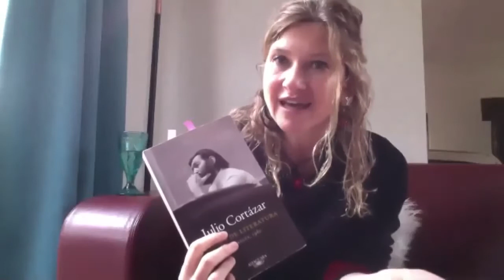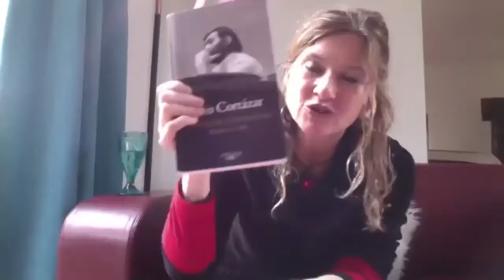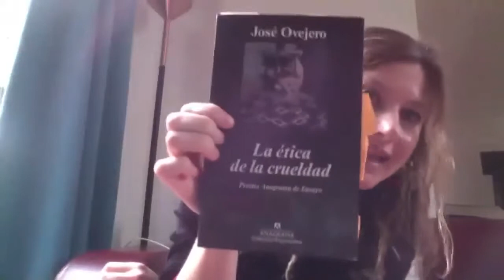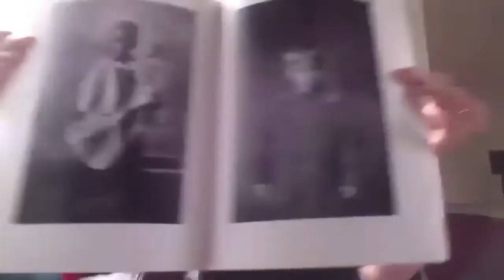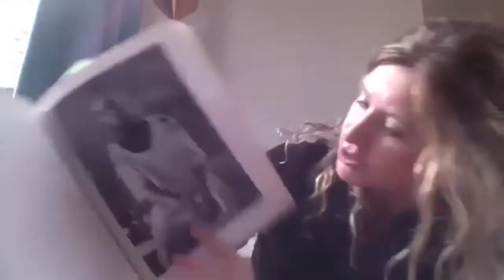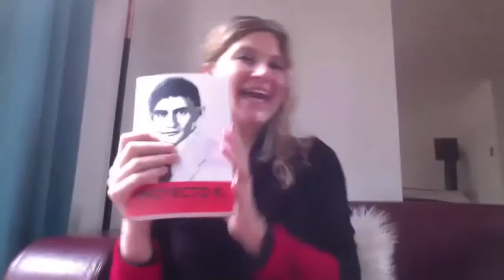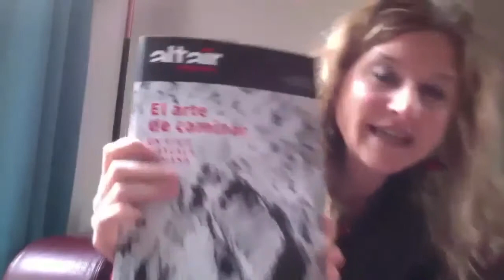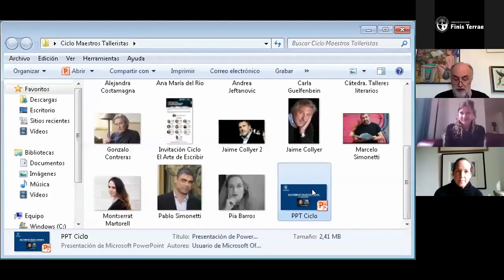Maestr@s de talleres literarios: El arte de escribir | Andrea Jeftanovic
Cada escritor es un mundo e introducirse en él es lo que intenta hacer Marco Antonio de La Parra en el ciclo Maestr@s de talleres literarios: el arte de escribir.

Cada martes a las 12:00 horas, vía Zoom, el director de la Cátedra Siglo XXI de la  Universidad Finis Terrae, sostiene un encuentro con importantes autores chilenos de la actualidad en donde profundiza en el talento y trabajo de maestros y maestras, que también han optado por formar nuevas voces. Un espacio ideal para quien quiera partir en el fascinante universo literario.

Considerada una de las autoras más relevantes de la escena literaria chilena de hoy, Andrea Jeftanovic (No aceptes caramelos de extraños), fue protagonista de la cuarta sesión.